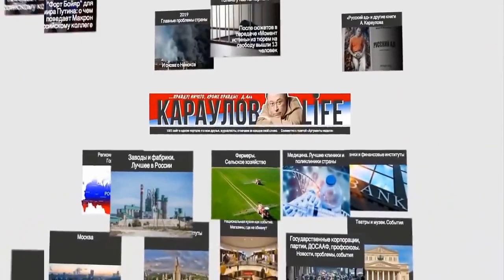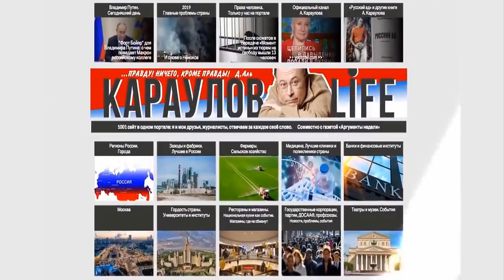Юрий Болдырев о преступлениях "Яблока" и Григория Явлинского